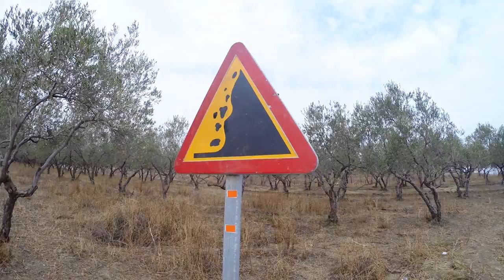MINA LAS CRUCES- DERRUMBE ESCOMBRERA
Una grieta de más de un kilómetro recorre de parte a parte la montaña en la que Cobre las Cruces ha ido depositando los escombros de sus excavaciones, desde que inició su actividad al sur de sus instalaciones.  Parte de esos escombros, áridos en su mayor parte, se ha desplazado y ha sepultado lo que ha encontrado a su paso.